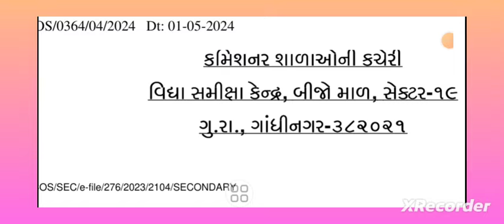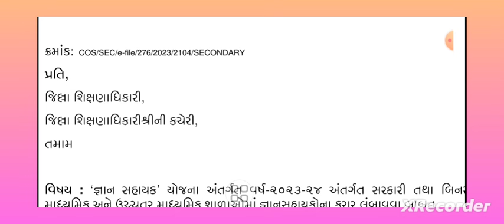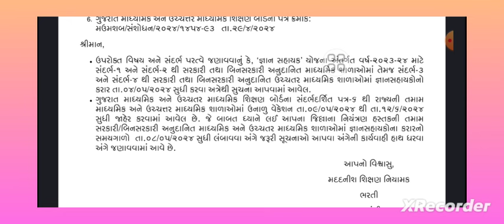જ્ઞાન સહાયકોને કાયમી કરવા બાબત પરિપત્ર / જ્ઞાન સહાયકોને લંબાવવાની માંગ / gyan sahayak update today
નમસ્કાર મિત્રો...

tat

tat update

Polish bharti in gujarat 2023

tat hs